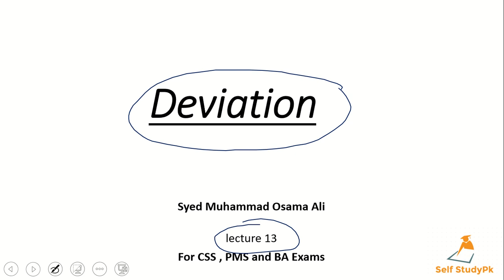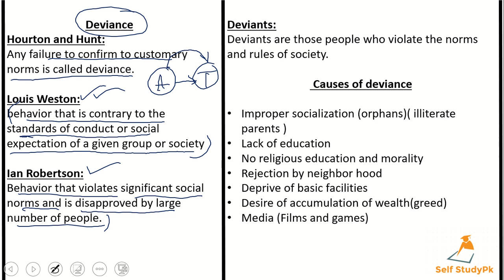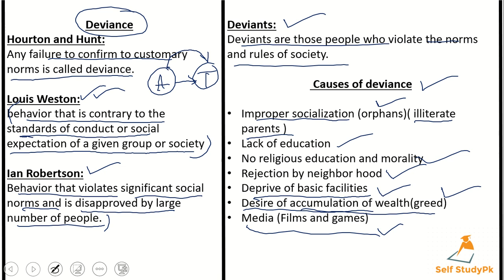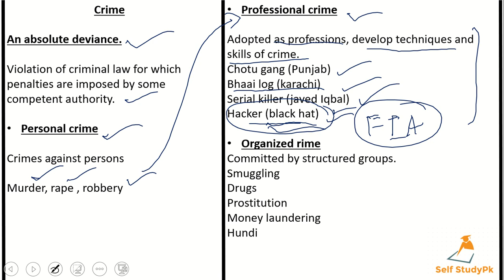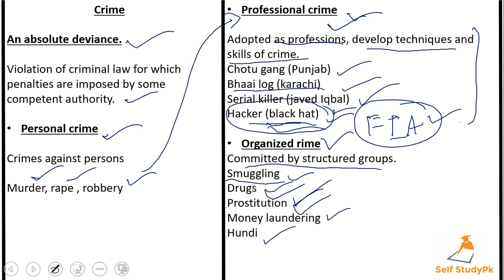Deviance,Causes of deviance,crime,Juvenile Delinquency, Stigma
Introduction

Definition of deviance

Causes of deviance

Crime

Types of crime

Personal crime
Professional crime
Organized rime
White collar crime
Juvenile Delinquency

Stigma

2004
What are the social effects of deviance and crime fighting programmes including imprisonment in Pakistan.

1999
What is deviant behavior . Discuss the types of crimes in Pakistan with your suggestion for their reforms.

Deviance
Hourton and Hunt:
Any failure to confirm to customary norms is called deviance.

Louis Weston:
behavior that is contrary to the standards of conduct or social expectation of a given group or society

Ian Robertson:
Behavior that violates significant social norms and is disapproved by large number of people.
Deviants:
Deviants are those people who violate the norms and rules of society.

 Causes of deviance

Improper socialization (orphans)( illiterate parents )
Lack of education
No religious education and morality
Rejection by neighbor hood
Deprive of basic facilities
Desire of accumulation of wealth(greed)
Media (Films and games)
Crime

An absolute deviance.

Violation of criminal law for which penalties are imposed by some competent authority.

Personal crime

Crimes against persons

Murder, rape , robbery

Professional crime

Adopted as professions, develop techniques and skills of crime.
Chotu gang (Punjab)
Bhaai log (karachi)
Serial killer (javed Iqbal)
Hacker (black hat)

Organized rime
Committed by structured groups.
Smuggling
Drugs
Prostitution
Money laundering
Hundi

Committed by people of high social status
Embezzling
Insider trading
Tax evasion
bribery

Juvenile Delinquency

Juvenile delinquency refers to the violation of legal standards by the young.

Who is young is again a relative
concept and has social construction. Nevertheless, it is defined under the law of the country.
Stigma:

Sociologist Erving Goffman used the term stigma to refer to attributes that discredit people

Without the choice of a person these are the violations of norms of ability.
 handicapped
 blindness
Deafness
mental disability

norms of appearance
(facial birthmark, obesity).